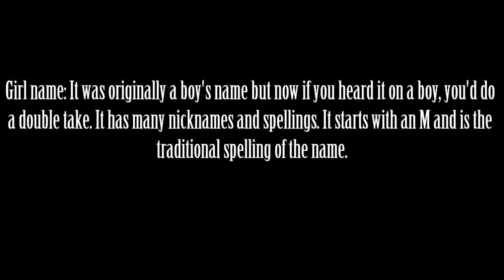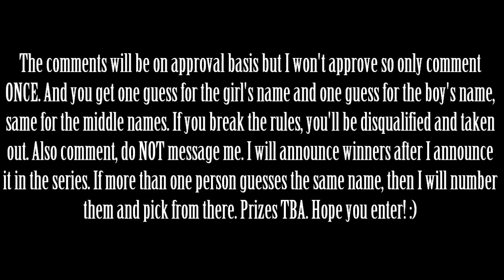Guess Everly's Baby Name!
Read the whole thing! Message me with QUESTIONS not NAMES!